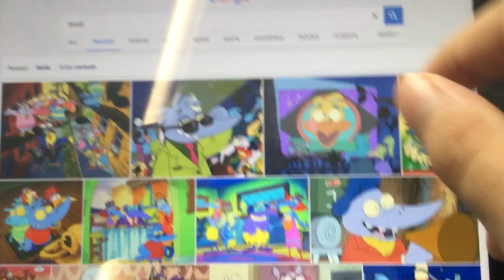Cartoon Network UK (2000-2001)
The Herbs & Birdz